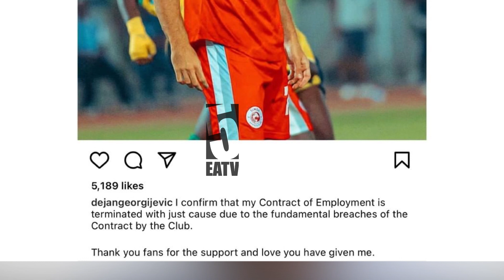Dejan Georgijevic mbuzi wa kafara Simba | Kilichotokea hadi kuondoka klabuni